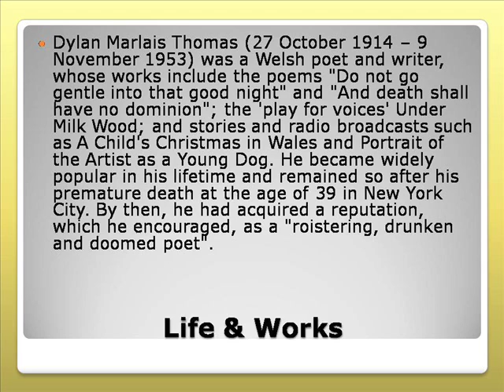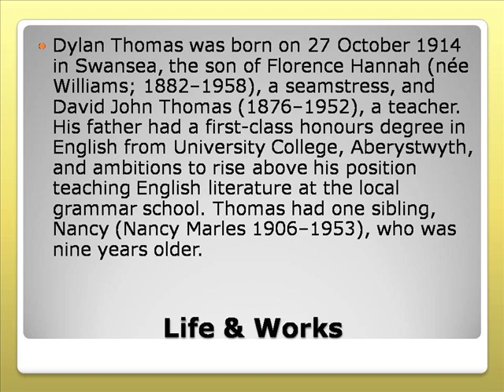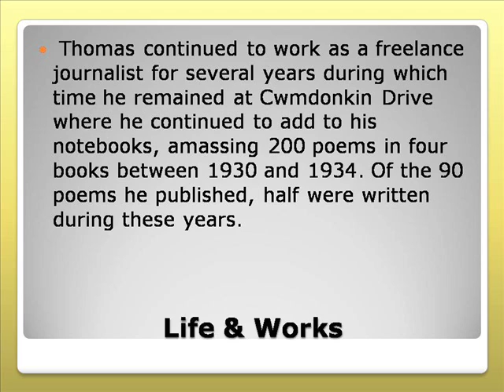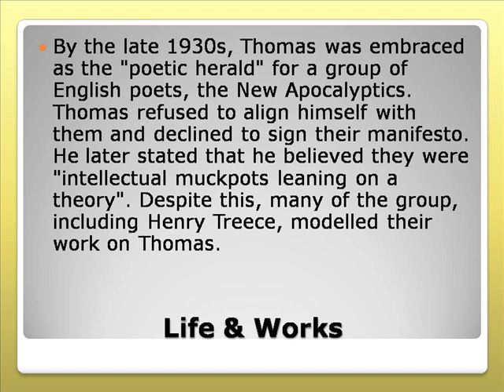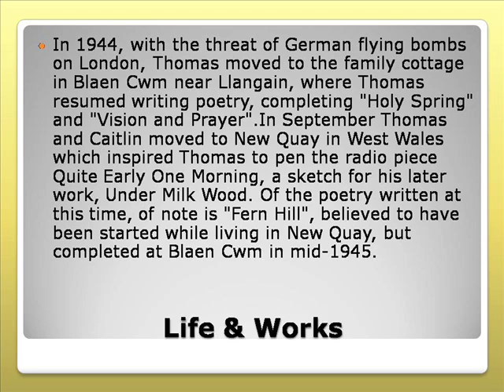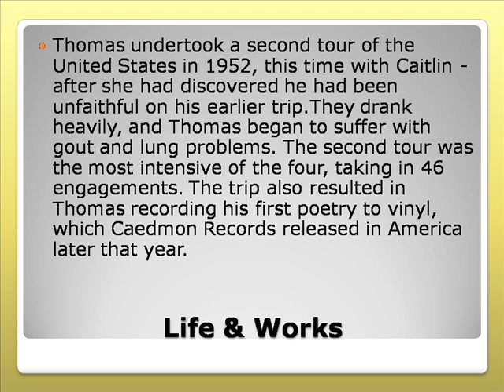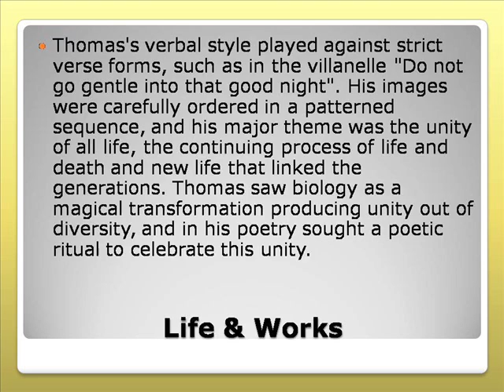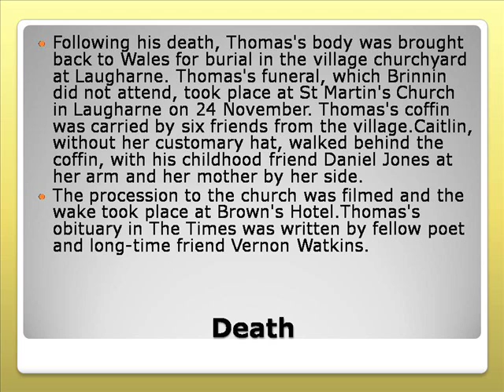Dylan Marlais Thomas Life & Works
Dylan Marlais Thomas
Dylan Marlais Thomas Do Not Go Gentle Into That Good Night
Dylan Marlais Thomas Poems
Dylan Lauren
Dylan O'brien
Dylan Dreyer
Dylan Mcdermott
Dylan Sprouse
Dylan Minnette
Dylan Penn
Dylan Neal
Dylan's Candy Bar
Dylan Roof
Dylan Thomas
Dylanthomas.com
Dylan Thomas Do Not Go Gentle
Dylan Thomas Andrews
Dylanthomasdonotgogentleintothatgoodnight
Dylan Thomas Biography
Dylan Thomas Quotes
Dylan Thomas Fern Hill
Dylan Thomas Sprouse
Dylan Thomas Hillsong
John Thomas Life Empowerment
Dylan Thomas Poems About Life
Dylan Thomas Life
Dylan Thomas Early Life
John Thomas Lifetime Fitness
Dylan Thomas Life Story